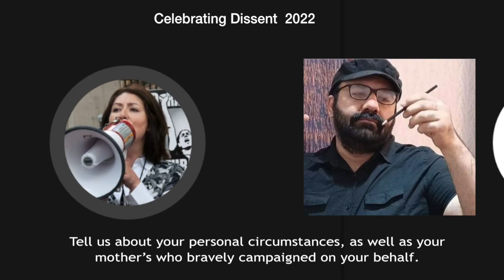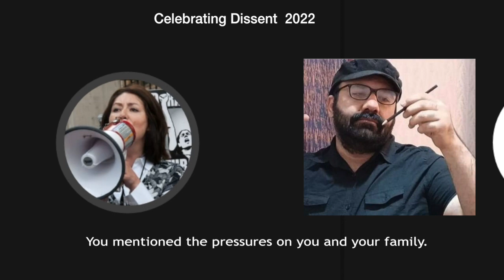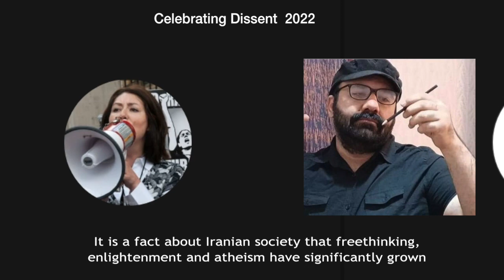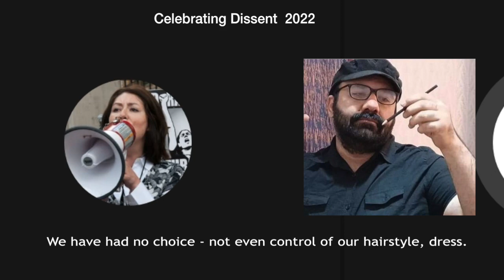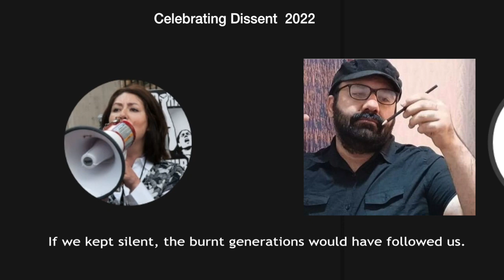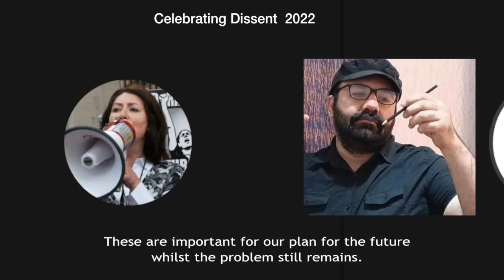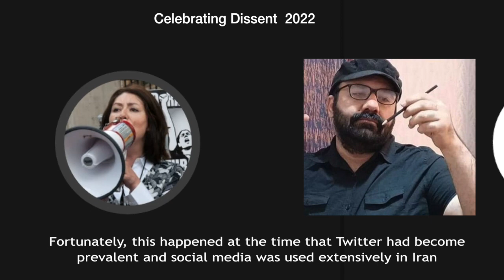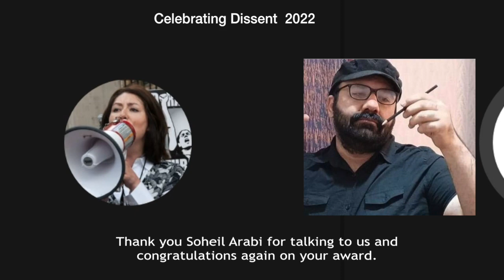Soheil Arabi's Interview with Maryam Namazie, مصاحبه مریم نمازی با سهیل عربی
در گردهمایی بین المللی آزاداندیشان و بی خدایان اکس‌مسلم در شهر کلن در روزهای ۲۰-۲۱ اوت که از‌ سوی سازمان اکس مسلم بریتانیا و آزاداندیشان لبنان سازمان داده شده بود، سهیل عربی، ریچارد داوکینز و مریم هلی لوکاس جایزه قهرمانان آزاد اندیشی را دریافت کردند. این مصاحبه کامل با سهیل عربی که بخشی از آن در کنفرانس پخش شد. زنده‌ باد سهیل عربی و مادر مقاومش

At CelebratingDissent2022 in Cologne, Germany during 20-21 August, organised by Council of Ex-Muslims of Britain and Freethought Lebanon, Iranian atheist Soheil Arabi, Scientist Richard Dawkins and Secularism is a Woman's Issue Founder Marieme Helie Lucas were given the Freethought Champions Award. This is Maryam Namazie's full Interview with Soheil Arabi, a section of which was broadcast at the conference. Long Live Soheil Arabi and his courageous mother.

ریچارد داوکینز

Translation by Fariborz Pooya